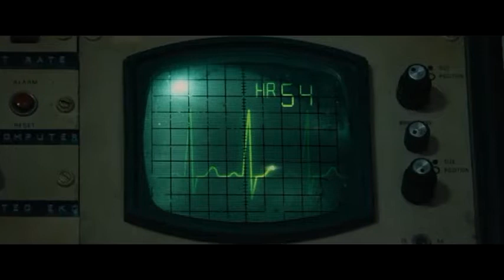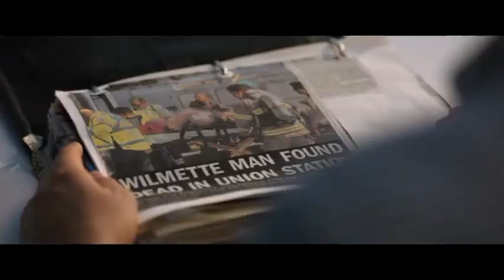Escape Room Explain in Hindi I Thriller Movie